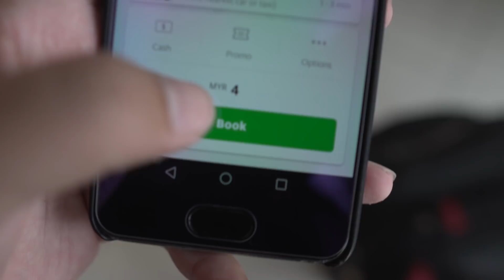KK with DP Syahrizan | Weekend Vlog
Syahrizan and I went to Kota Kinabalu to shoot a music video for Edna's first single!

Join our hectic weekend!